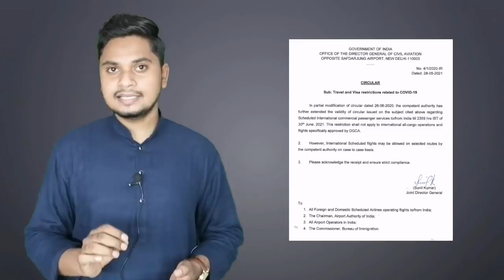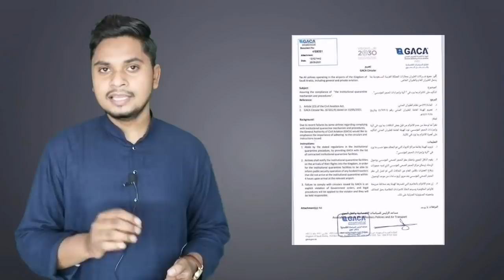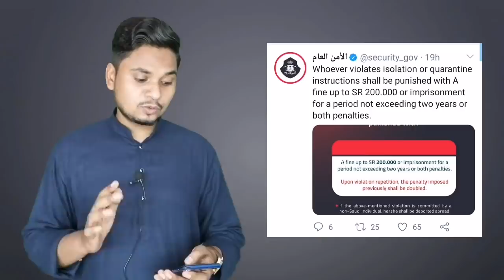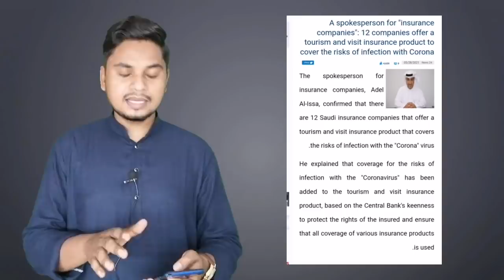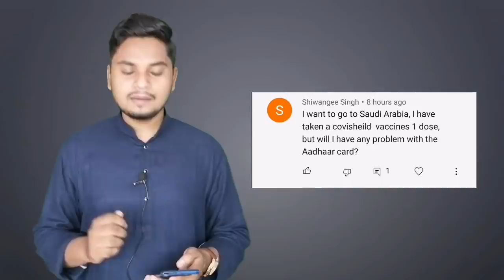GACA New Circular For Traveling To Saudi Arabia | DGCA Suspend Flights Till 30 June | Saudi New Visa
Indian Vaccine Approved In Saudi arabia
Indian Vaccine
Saudi Arabia Vaccine